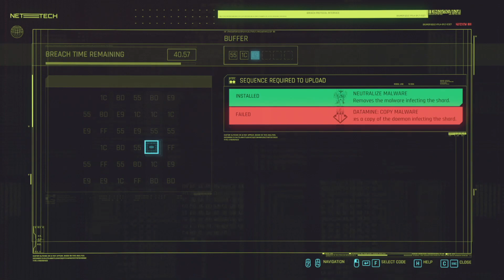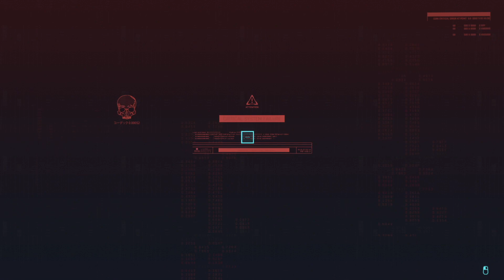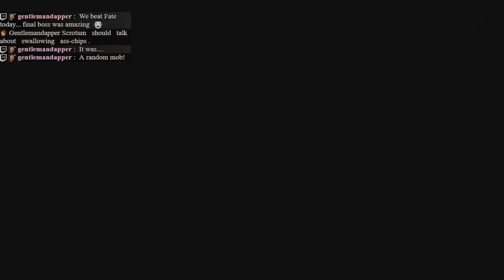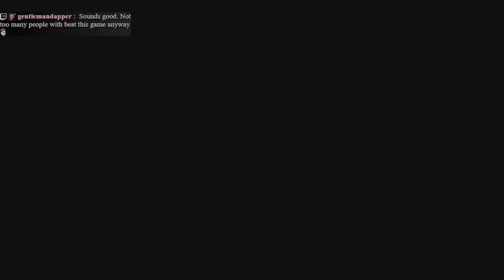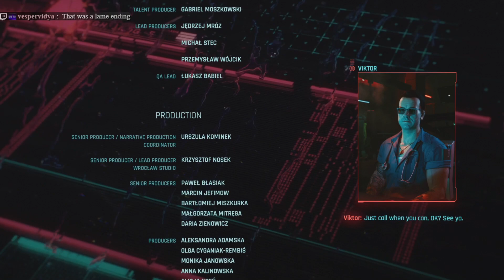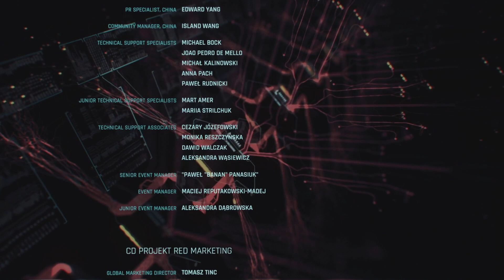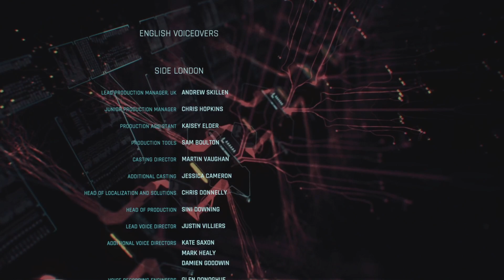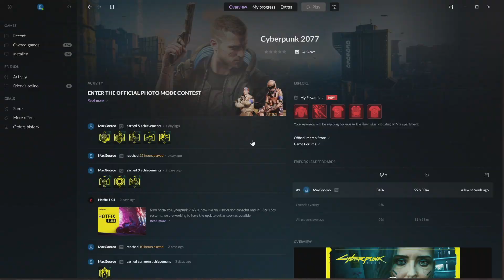Cyberpunk 2077 (8/8)